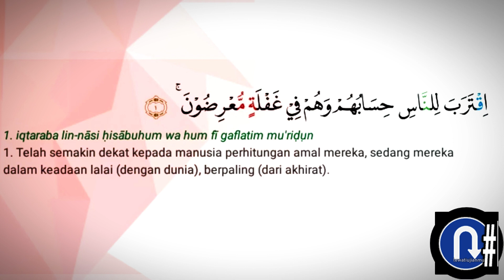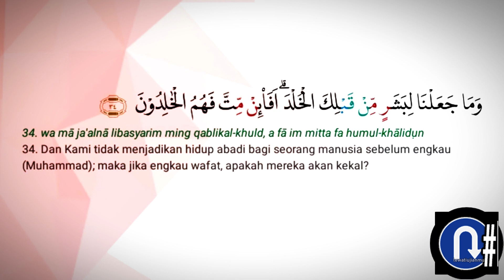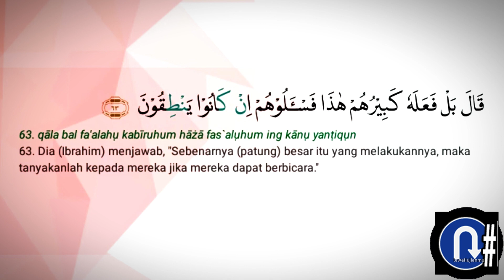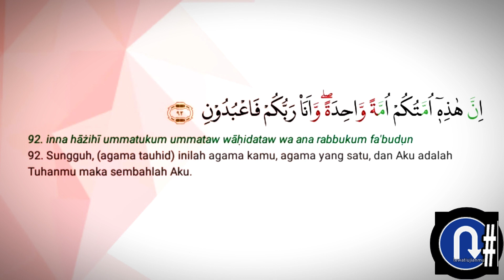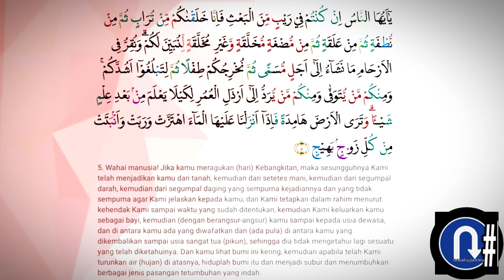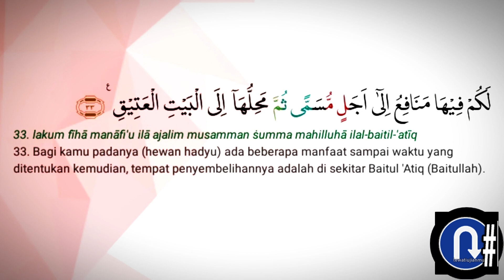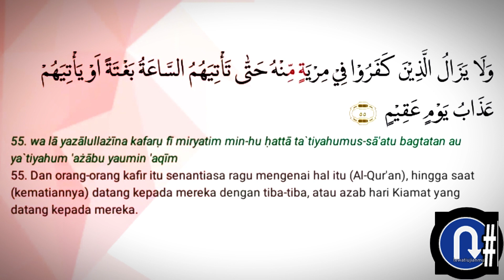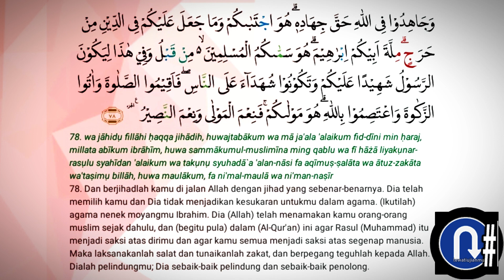MUROTTAL JUZ 17 AL-QURAN - QS. (21). Al-Anbiyaa ayat 1 s/d (22). Al-Hajj ayat 78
MUROTTAL JUZ 17 AL-QURAN adalah rekaman suara Al Quran yang dilagukan oleh seorang qari atau pembaca Al Quran. Murottal juga dapat diartikan sebagai lantunan ayat suci alquran yang direkam dan diperdengarkan dengan tempo yang lambat dan harmonis.

Lantunan ayat suci Al Quran secara fisik mengandung unsur-unsur manusia yang merupakan instrumen penyembuhan. Dengan mendengar murottal dapat menurunkan hormon-hormon stres, mengaktifkan hormon endorfin secara alami, serta memperbaiki sistem kekebalan tubuh.

“Apabila dibacakan Al-Quran, perhatikanlah dan diamlah, maka kalian akan mendapatkan rahmat.” (QS. Al A’raf: 204).

Al-Quran diturunkan seluruhnya dalam bahasa arab dan dituliskan dengan aksara arab (hijaiyah). Al-Quran terdiri atas 30 juz, 114 surat, 6.236 ayat, dan 77.845 kata.

Urutan juz 1-30 dalam Al-Quran:

Juz 1 : QS. (1). Al-Faatihah ayat 1 s/d  (2). Al-Baqarah ayat 141

Juz 2 : QS. (2). Al-Baqarah ayat 142 s/d (2). Al-Baqarah ayat 252

Juz 3 : QS. (2). Al-Baqarah ayat 253 s/d (3). Al-Imran ayat 92

Juz 4 : QS. (3). Al-Imran ayat 93 s/d (4). An-Nisaa ayat 23

Juz 5 : QS. (4). An-Nisaa ayat 24 s/d (4). An- Nisaa ayat 147

Juz 6 : QS. (4). An-Nisaa ayat 148 s/d (5). Al-Ma’idah ayat 81

Juz 7 : QS. (5). Al-Ma’idah ayat 82 s/d (6).Al-An’am ayat 110

Juz 8 : QS. (6). Al-An’am ayat 111 s/d (7). Al-A’raf ayat 87

Juz 9 : QS. (7). Al-A’raf ayat 88 s/d (8). Al-Anfal ayat 40

Juz 10 : QS. (8). Al-Anfal ayat 41 s/d (9). At-Taubah ayat 92

Juz 11 : QS. (9). At-Taubah ayat 93 s/d (11). Hud ayat 5

Juz 12 : QS. (11). Hud 6 s/d (12). Yusuf  ayat 52

Juz 13 : QS. (12). Yusuf ayat 53 s/d (14). Ibrahim ayat 52

Juz 14 : QS. (15). Al-Hijr ayat 1 s/d (16). An-Nahl ayat 128

Juz 15 : QS. (17). Al-Isra ayat 1 s/d (18). Al-Kahfi ayat 74

Juz 16 : QS. (18). Al-Kahfi ayat 75 s/d (20). Thaahaa ayat 135

Juz 17 : QS. (21). Al-Anbiyaa ayat 1 s/d (22). Al-Hajj ayat 78

Juz 18 : QS. (23). Al-Mu’minun ayat 1 s/d (25). Al-Furqan ayat 20

Juz 19 : QS. (25). Al-Furqan ayat 21 s/d (27). An-Naml ayat 55

Juz 20 : QS. (27). An-Naml ayat 56 s/d (29). Al-Ankabut ayat 45

Juz 21 : QS. (29). Al-Ankabut ayat 46 s/d (33). Al-Azhab ayat 30

Juz 22 : QS. (33). Al-Azhab ayat 31 s/d (36). Yaasiiin ayat 27

Juz 23 : QS. (36). Yaasiin ayat 28 s/d (39). Az-Zumar ayat 31

Juz 24 : QS. (39). Az-Zumar ayat 32 s/d (41). Fushshilat ayat 46

Juz 25 : QS. (41). Fushshilat ayat 47 s/d (45). Al-Jaatshiyah ayat 37

Juz 26 : QS. (46). Al-Ahqaf ayat 1 s/d (51). Adz-Dzaariyaat ayat 30

Juz 27 : QS. (51). Adz-Dzaariyaat ayat 31 s/d (57). Al-Hadid ayat 29

Juz 28 : QS. (58). Al-Mujaadilah ayat 1 s/d (66). At-Tahrim ayat 12

Juz 29 : QS. (67). Al-Mulk ayat 1 s/d (77). Al-Mursalat ayat 50

Juz 30 : QS. (78). An-Nabaa ayat 1 s/d (114). An-Naas 6

Thanks to:  salamdarisurga3473